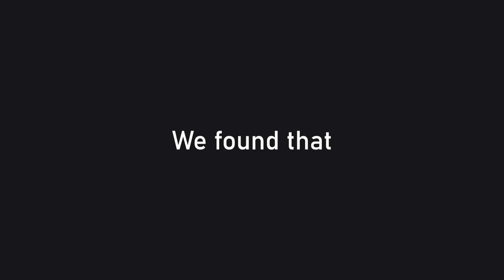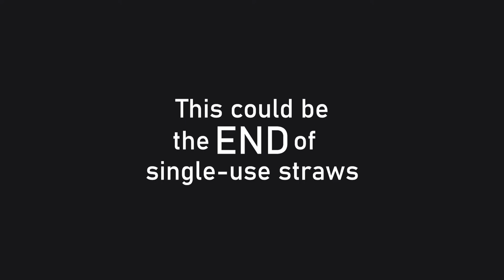Aqua Squared: Enactus Macquarie 77 Second Video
Aqua Squared - Enactus Macquarie University
Filmed and Edited by Enterprise Leaders, Nicholas Mok and Fabiha Siddiquey